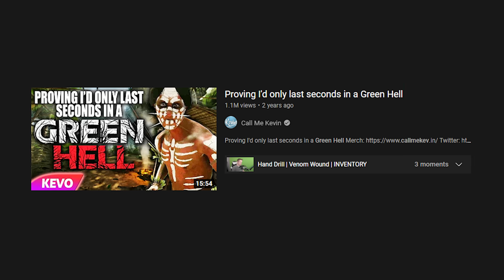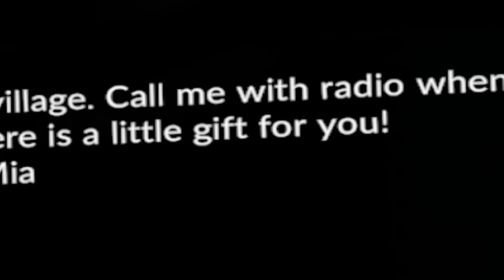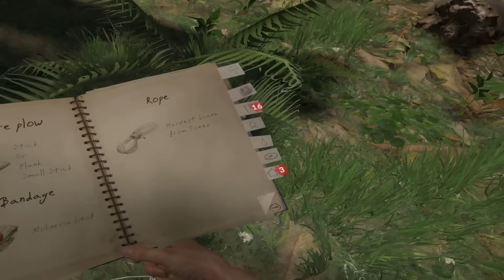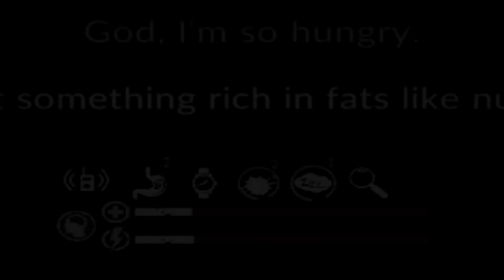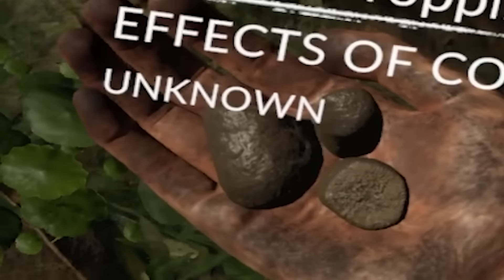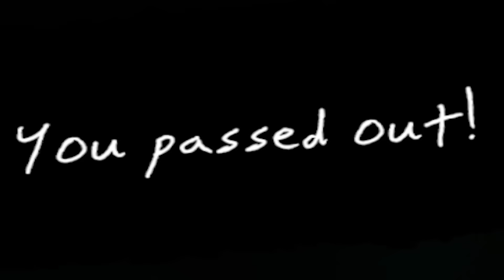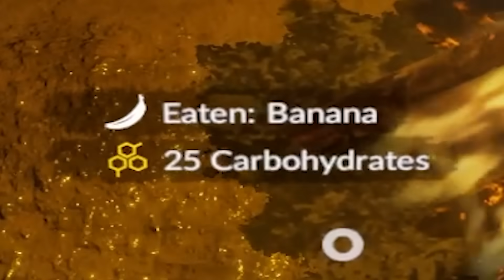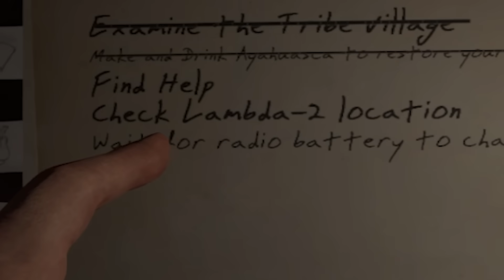The VR Survival game that's too hard for 99.99% of people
Join me in chimeraland ad + use my code 3AY6FT5YP for in game coins!

Green Hell VR is an Open World Survival game set in the Amazon rainforest, based on the successful PC title Green Hell. You are left alone in the jungle with no food or equipment. To survive, you must learn real-life survival techniques, and crafting weapons can be a matter of life and death

Editors:
Kippesoep001
FluffyroxGames